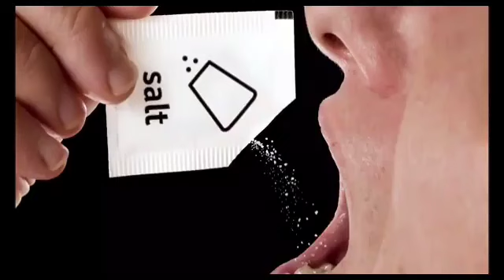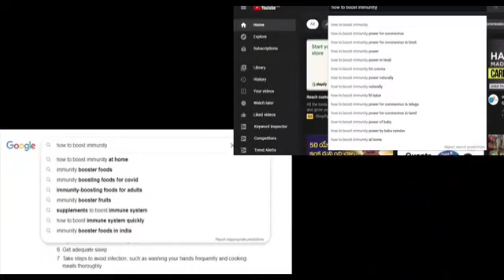lifestyle dite health nature indianfood healthylifestyle ghee coconut greenleaf